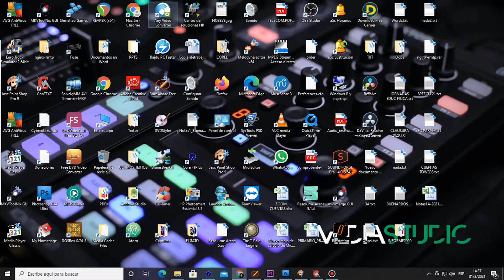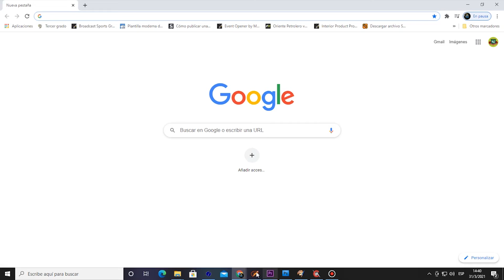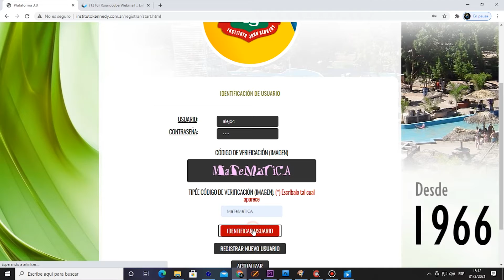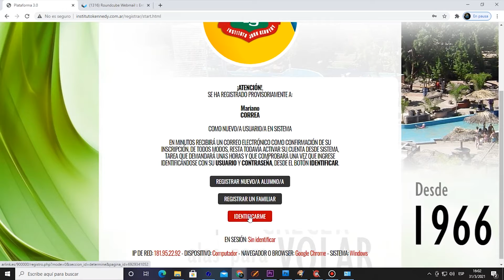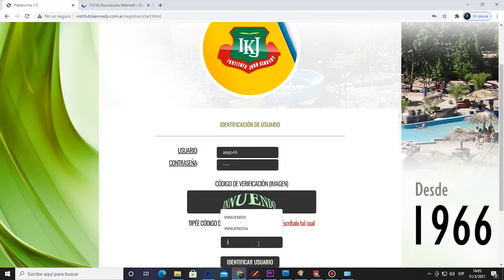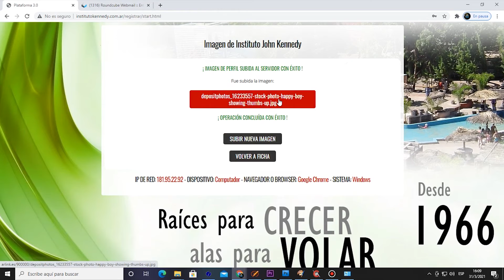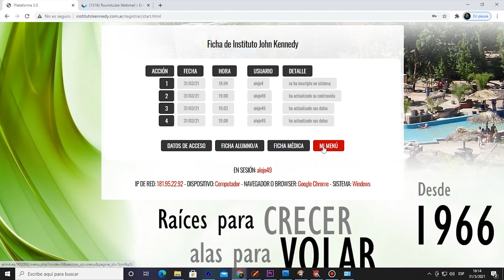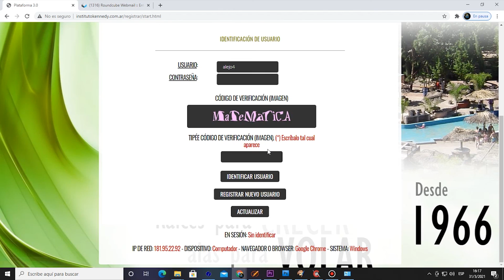TUTORIAL Nº 1 PLATAFORMA 2021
Tutorial de carga de alumnos y familiares en sistema. Instituto Kennedy - Tucumán